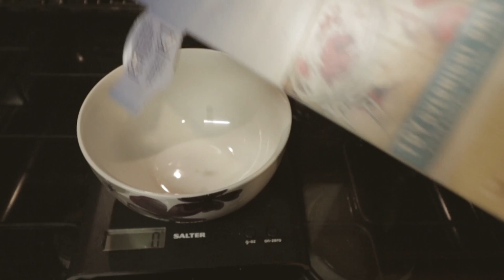Jelly 2 Jacked | Macros & Supplements | Episode 2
Welcome to Jelly 2 Jacked in 20 weeks, in this episode i talk about my current macros and supplements.